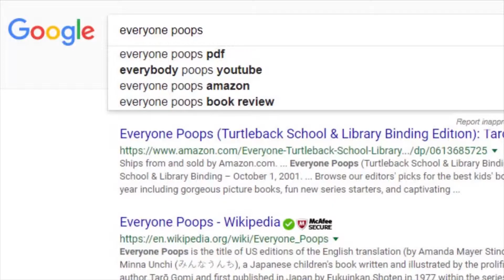How the Myth of Santa Can't Survive Another Decade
If you've seen my past videos, consider this a soft reboot of my channel as I find my footing with this new content :D (originally uploaded JAN 30th, 2018 to a separate channel)